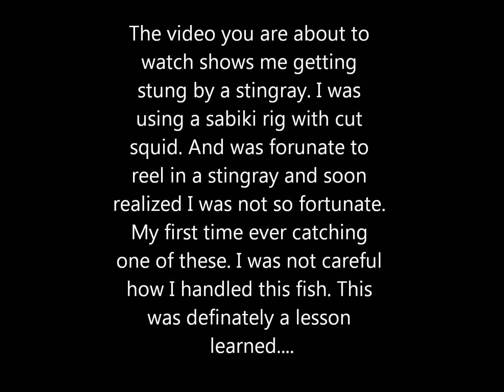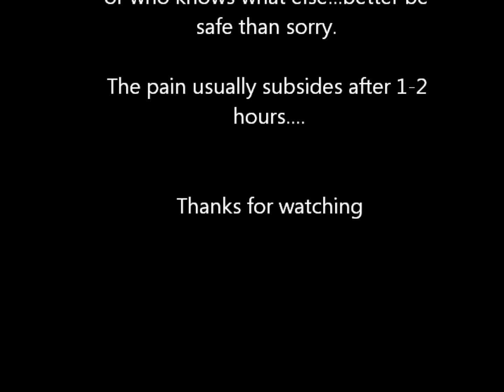STUNG BY A STINGRAY!!! INSANE FOOTAGE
Was fishing off of Crystal Pier in San Diego, CA. Caught this stingray and improperly handled the fish and resulted getting stung on my left hand. I was okay but the pain was excruciating. Be careful when catching these fish.